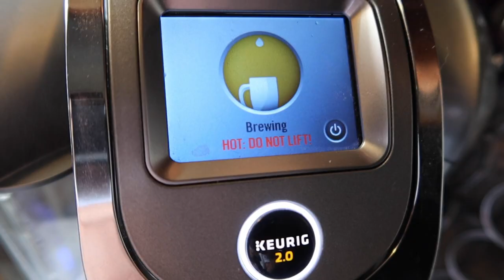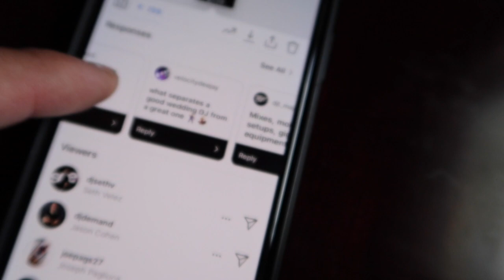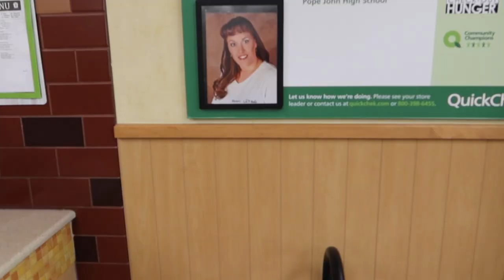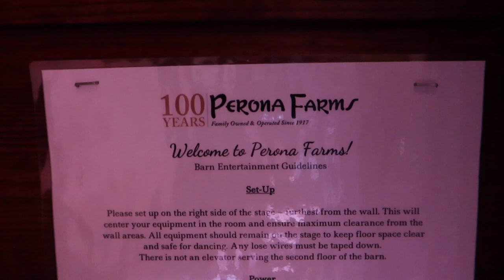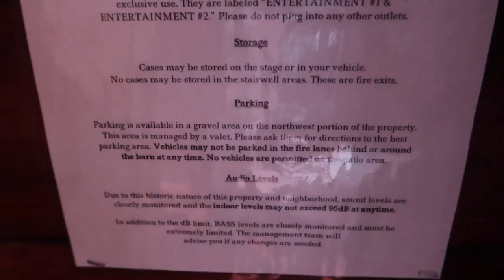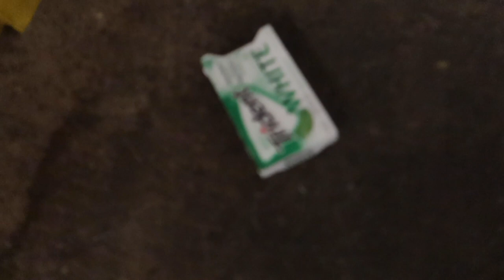2 WEDDINGS, A RAINSTORM, & WHY WAWA SUCKS (VLOG)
⬇️ Everything I own to DJ and make videos: